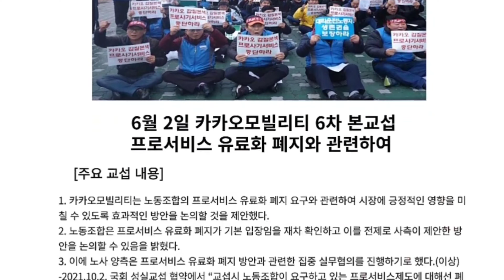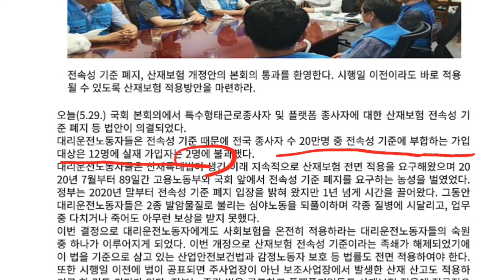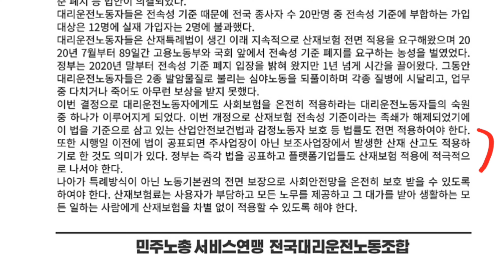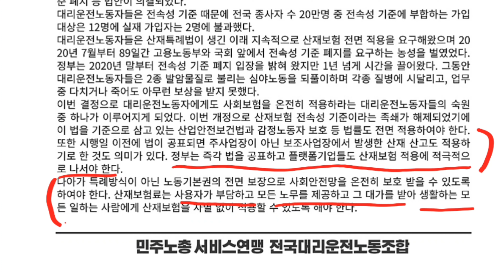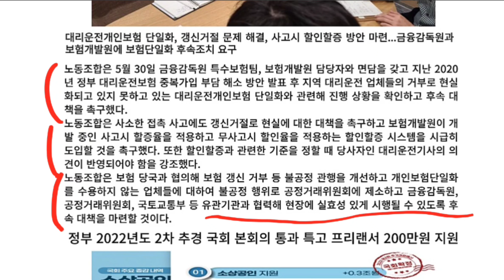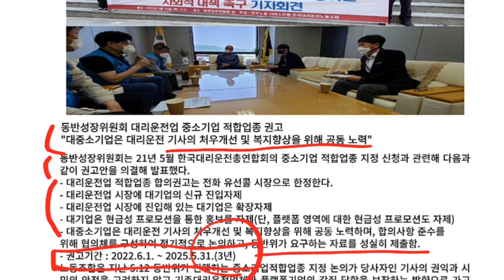대리기사 산재보험 적용 및 카카오 프로서비스 해제를 위한 교섭속보